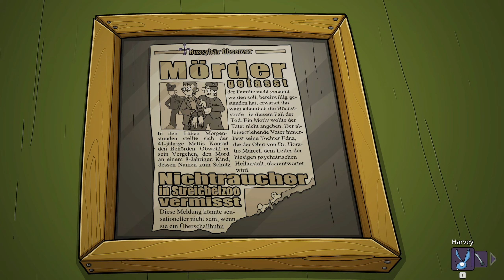🏃‍♀️ 🚑 EDNA BRICHT AUS | #3 Pack den Schrank in den Schrank! | Anniversary Edition | Let´s Play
Moin!
Heute packen wir einen Schrank in einen Schrank, da der Schrank uns
in die Schranken weisen wollte.
Irgendwie beschrankt.. ähhh beschränkt!
Je öfters man das Wort Schrank schreibt und sagt,
desto seltsamer klingt es. 🤡

 | Daedalic | Edna bricht aus |  Let´s play |

Willkommen und viel Spaß auf meinem Kanal ! Technische Pannen und/oder unprofessionelles Verhalten sind hart einstudiert und zu keiner Zeit zufällig. ;)
- Zuspruch und Lobgesänge bitte an @Friesenstahl auf Twitter, über Discord (Link hier drüber)
 oder in die Kommentare.
- Beschwerden bitte auf einen Zettel schreiben, sorgfältig falten und anschließend wegwerfen. ;)

Kommentar- / Chatregeln:

-Keine Beleidigungen und/oder Streitereien.
-Kein Rassismus, Sexismus oder sonstige Dinge die auf mus enden !
-Respektvoller Umgang mit jedem im Chat.
-Keine Politik, weder rechts noch links, sowie jede andere Richtung.
-Keine religiösen Themen.
-Nicht spamen.
-Kein übermäßiges Capsgebrülle.
-Keine Werbung / keine Links.
-Kein Backseat-Gaming und spoilern !²
-Kurz und knapp: Benehmt euch einfach. ;)